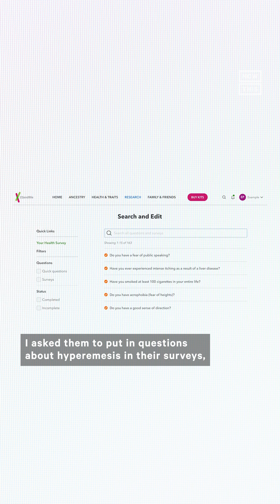Doctor Finds Cause For Extreme Morning Sickness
‘I was going to find the real cause no matter how long it took’ — After suffering from extreme morning sickness herself, which led to the loss of her child, this doctor has led the charge in finding a cure that could help pregnant people and their children.